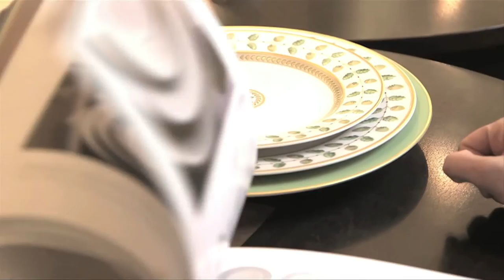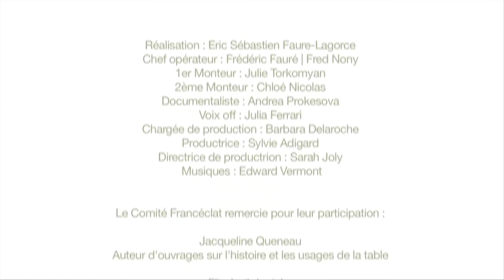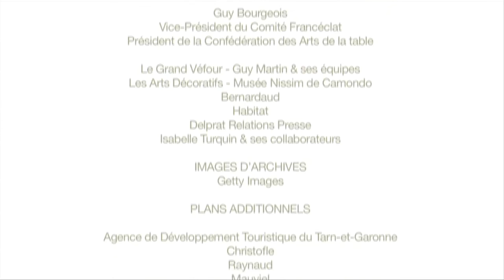Les arts de la table, une histoire française - documentaire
Les Arts de la table, patrimoine français